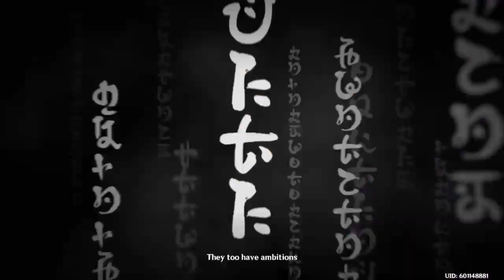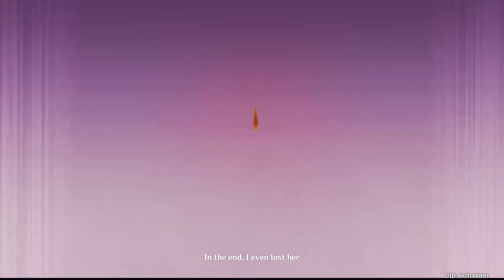Genshin Impact Part 33 Inazuma Story Quest Act 3